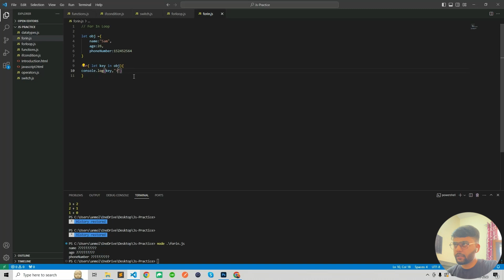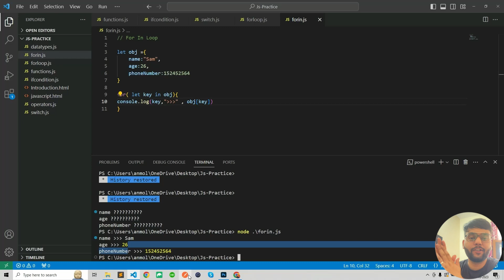JavaScript For in Loop Tutorial in Hindi #10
JavaScript For in Loop Tutorial in Hindi

In this JavaScript tutorial, you will learn about the "for...in" loop, a fundamental control structure used to iterate over the properties of an object. This tutorial is presented in Hindi to cater to a wider audience and make it accessible to those more comfortable with the language.

The "for...in" loop is an essential tool for working with objects in JavaScript. It allows you to loop through the properties (keys) of an object, providing an efficient way to access and manipulate its data. You will understand how to use this loop to access object properties and perform operations based on those properties.

Throughout the tutorial, you will be provided with practical examples and demonstrations, ensuring that you grasp the concept thoroughly. You'll learn how to use "for...in" loops to perform tasks like object property iteration, accessing values, and making dynamic changes to object properties. This knowledge is crucial for anyone looking to work with JavaScript and is especially beneficial for web developers, programmers, and students.

By the end of this tutorial, you'll have a solid understanding of the "for...in" loop in JavaScript and be well-equipped to apply it to your coding projects.